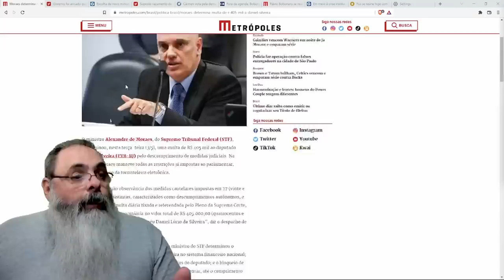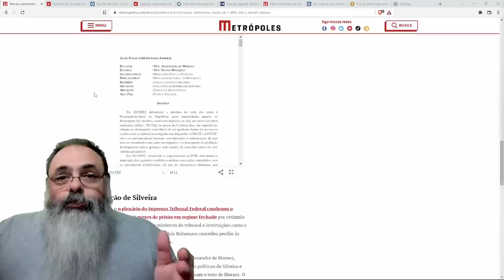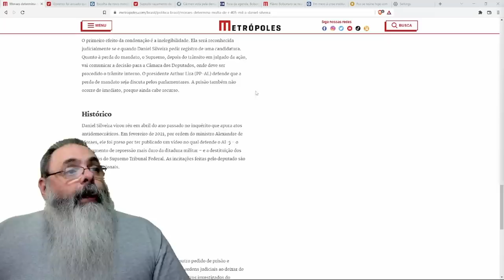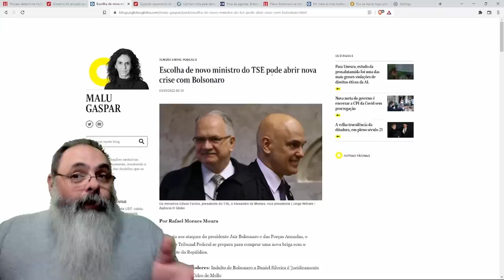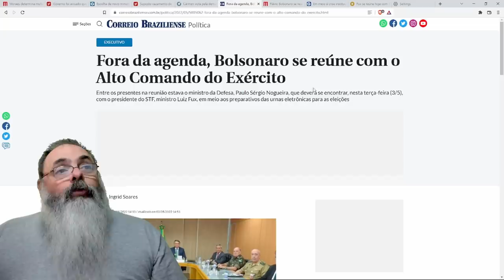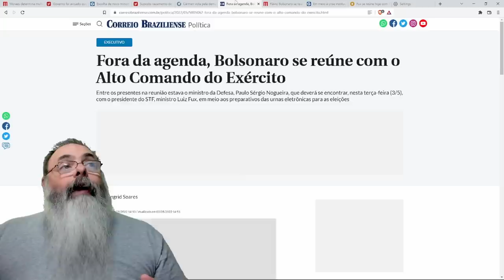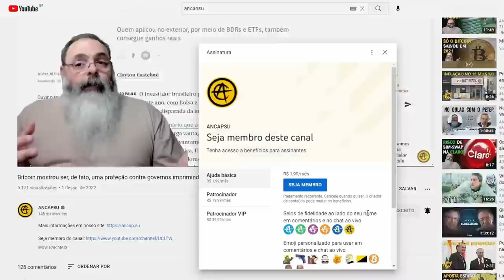DANIEL SILVEIRA multado e obrigado a usar TORNOZELEIRA por medida cautelar